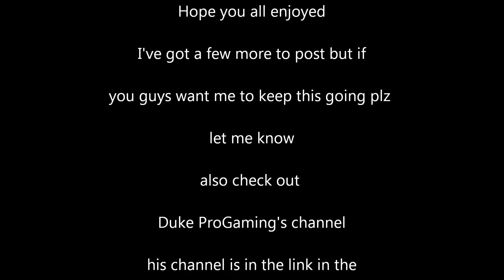TF2 With Duke Progaming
So here is some TF2 with Duke from Duke Progaming, it was infact his firs time in multiplayer. Lets see how he does

- to see it from Duke's point of view